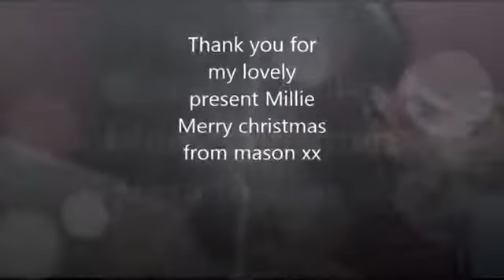Mason opening millies present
Mason opening his Xmas present that Millie made for him.